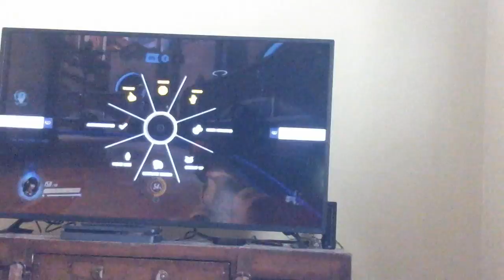SYMMETRA SHOULD BE A MEME|overwatch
I know this isn't the best video recording  but it isn't the worst. Look at that skin for symmatra ! I DO NOT OWN THE THUMDNAIL